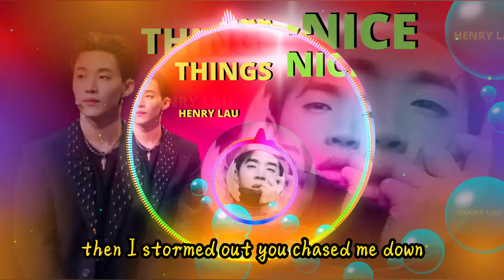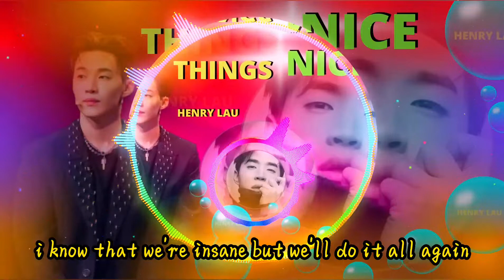NICE THINGS - HENRY LAU 刘宪华 『当我们呼吸靠近 不需要再抱歉 想打破所有规则 和你一起冒险』